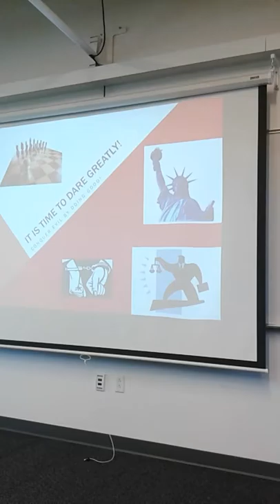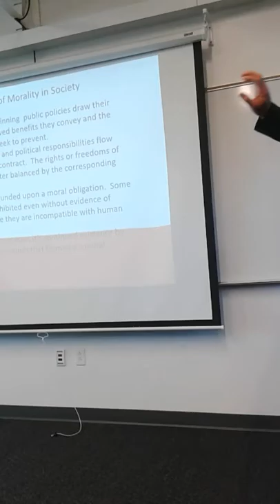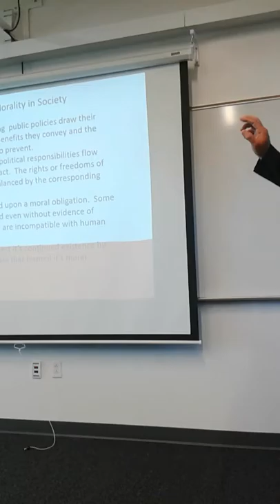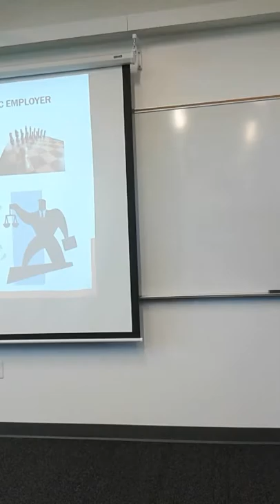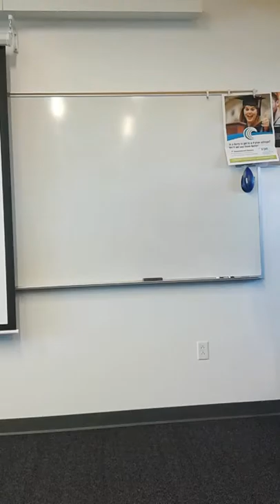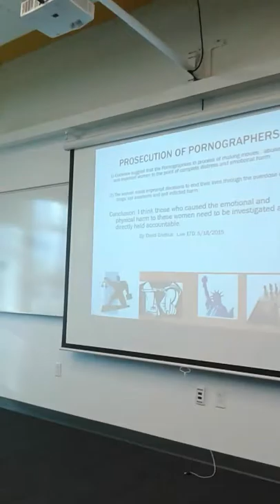Reasons to prosecute pornographers for abuse of women.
In class presentation to provide evidence to prosecute pornographers.